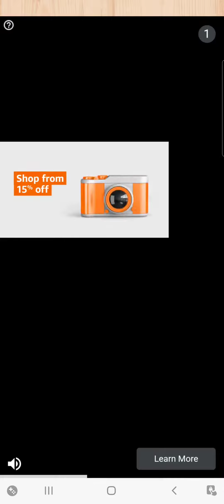levels 5-10 brain test walk through!